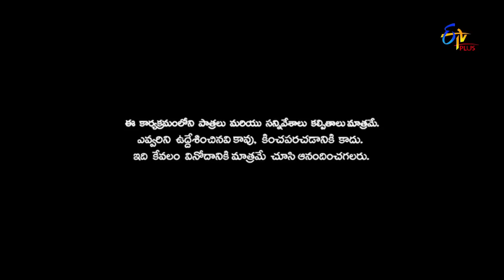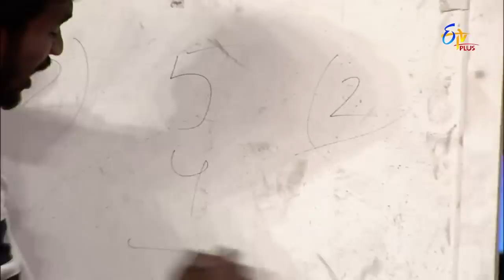Patas | Express Hari & Nooka Raju Performance | 28th December 2018 | ETV Plus